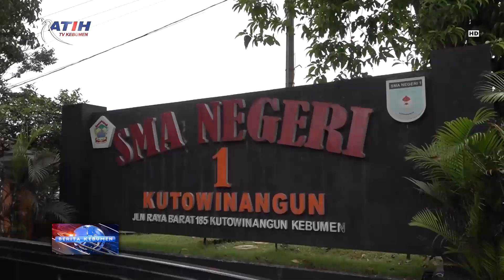Peringatan HUT ke-38 SMAN 1 Kutowinangun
Berita Kebumen Edisi Senin, 21 November 2022

Puncak HUT ke-38 SMA Negeri 1 Kutowinangun berlangsung meriah dengan kehadiran Bupati Kebumen Arif Sugiyanto. Bupati mendorong siswa berjuang meraih sukses agar menjadi generasi unggul yang bisa dibanggakan.